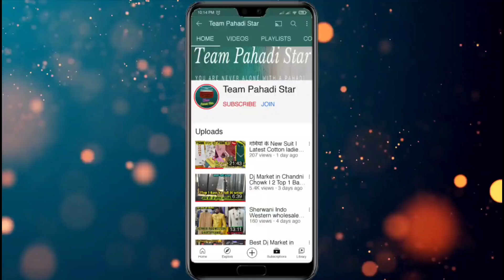इसे लगाए बिजली का बिल बचाए | Save Electricity Gadget | Team Pahadi Star | Aakar 2022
I hope you like all exhibition VIDEOS
SO